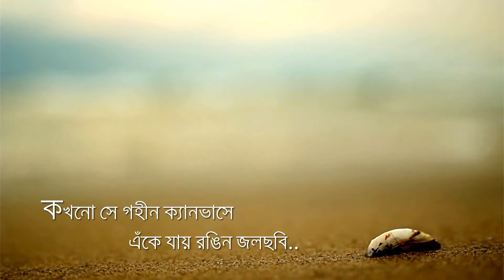AKHON GOLPO (এখন গল্প ) Channel TRAILER | New Bengali Audio Story Channel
YouTube এ এই প্রথম আমরা বাংলা গল্পের চ্যানেল নিয়ে এলাম, যা তৈরী হবে তোমাদেরই জীবনের ছোট ছোট মুহূর্ত গুলোকে মূলধন করে। তাই তোমাদের লেখা গল্প ও তোমাদের জীবনের না বলা কথা আমাদের সাথে শেয়ার করো, আমাদের ফেসবুক পেজে বা ফেসবুক Messenger এ ।

আমদের প্রত্যেকের জীবনের ছোটো ছোটো কিছু গল্প আছে যা শুধুই অন্তরের আরালে নয়, নিজের ডাইরির পাতায় থেকে যায়...আমরা কজন বন্ধু মিলে আমাদের জীবনের অনুভুতি গুলো কে গল্পের আকারে তোমাদের কাছে তুলে ধরব আর শুনবো তোমাদের জীবনের গল্প।যদি তোমাদের গল্প পছন্ধ হয় আমরা সেই গল্প আমাদের চ্যানেল "এখন গল্প" তে সবার সাথে ভাগ করে নেব। *
তবে একটা কথা বলা দরকার আমরা কিন্তু কেউ Professional নই শুধু মাত্র আমাদের ভালো লাগা থেকে আমাদের এই চ্যানেল তৈরী করা তাই আমাদের এই প্রয়াস যদি তোমাদের ভালো লেগে থাকে তাহলে আমাদের চ্যানেল SUBSCRIBE করো ।

কবিগুরু রবীন্দ্রানাথ ঠাকুরের কবিতা একটু অন্য ভাবে তোমাদের কাছে রাখলাম আশা করব তোমাদের ভাল লাগবে ►
Ek guccho kobita ►

* আমাদের প্রত্তেক Audio Story তে গল্প দাতা বা গল্পের লেখকের নাম থাকবে । ( আমরা কিন্তু গল্পের কোনো রকম Copyright এর দায়িত্ব নেব না, এটা পুরপুরি গল্প প্রেরকের দায়িত্ব । তাই আশা করব আপনারা আপনাদের নিজের লেখা বা নিজেদের অভিজ্ঞতা শেয়ার করবেন। ধন্যবাদ । )

Special Thanks to Beachfront B-Roll: Free Stock Footage for giving us to use the amazing Free / No Copyright Stock footage.

( সর্বোপরি একটি কথা বন্ধু তোমার সাথে, গল্প শুনো , গল্প শোনাও হাতটি রেখো হাতে । )